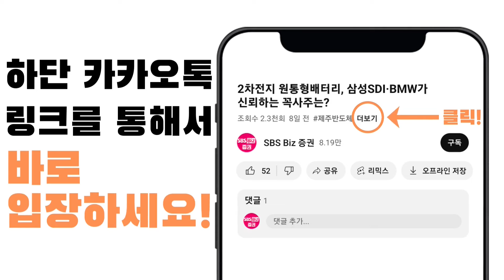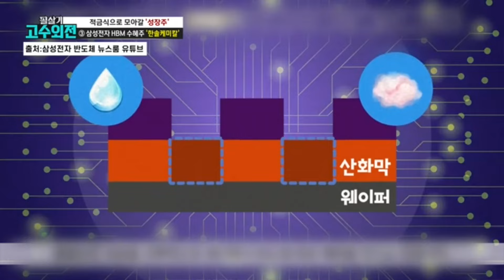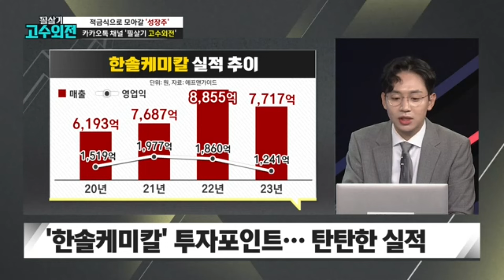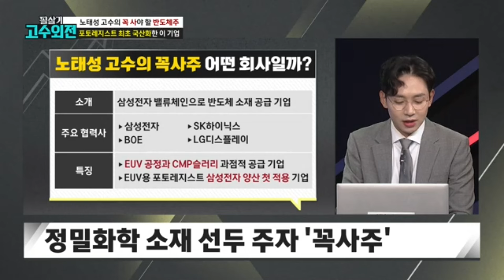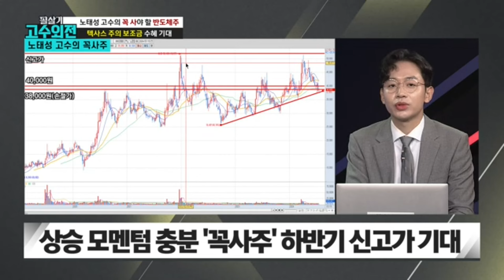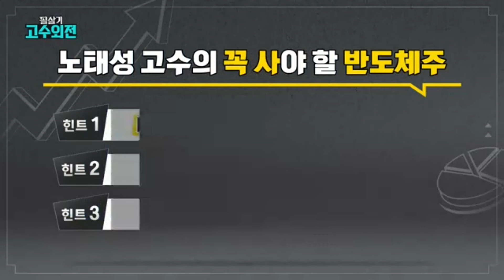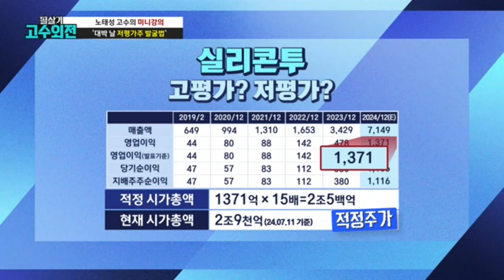삼성전자 실적 따라갈 한솔케미칼! 반도체·2차전지 테마 다 있는 세계 점유율 1위 업체 꼭사주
■ 카카오톡 '필살기 고수외전' 채널을 추가하면
더 다양한 종목 정보를 볼 수 있습니다

필살기 고수외전!
매주 월요일 오후 5시(본방송 9시30분)
고수들의 실전 투자 노하우란 바로 '이것'
지금 바로 써먹는 전략!

00:00 삼성전자와 동반 성장하는 한솔케미칼, 과거 실적 대비 저평가 상태
05:00 노태성 전문가 꼭사주...EUV용 포토레지스트와 2차전지 실리콘 음극재 생산
08:43 현재 주가가 저평가인지 계산하는 방법 소개